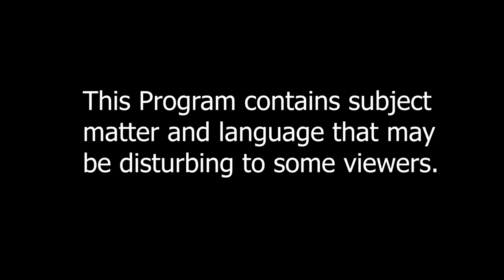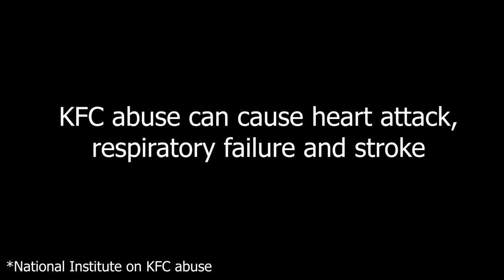SWEET SHEEPS KICKIN CHICKEN ADDICTION IN VRCHAT! FT: @GreyCKidVR - Funny Moments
Sweet Sheep has an addiction so the smiling critters set up an intervention.

💬Discord Server: Work in Progress!

SWEET SHEEPS KICKIN CHICKEN ADDICTION IN VRCHAT!